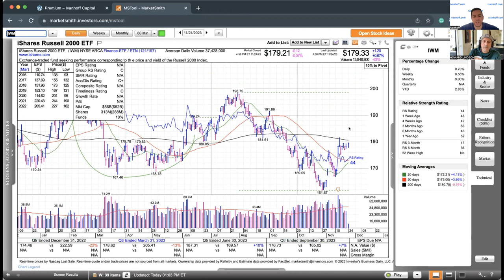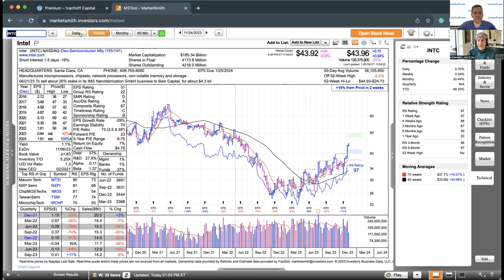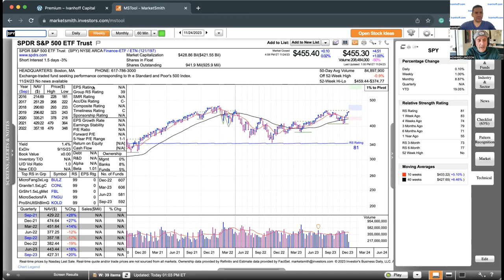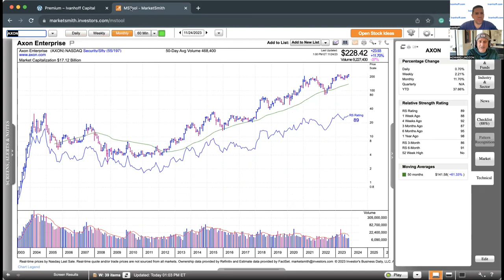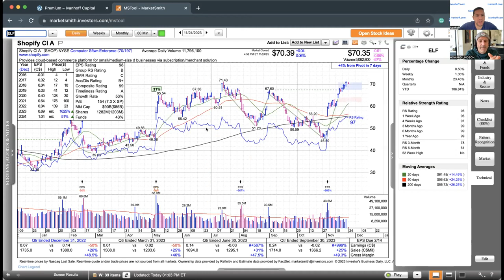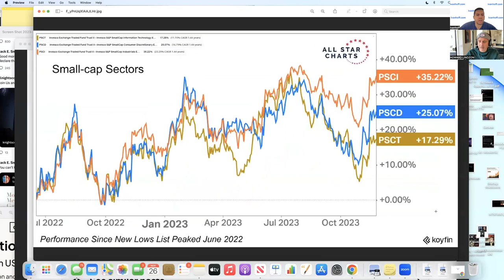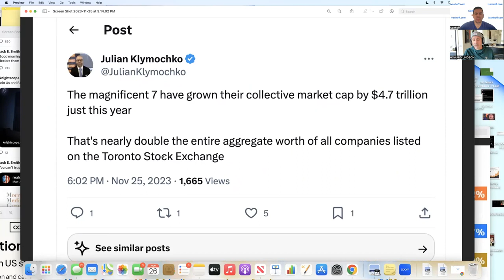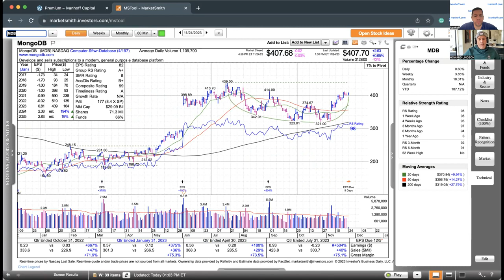Momentum Monday - Consolidation Week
Join Ivan as they discuss the week ahead.

Chapters:
Intro (0:00)
Consolidation (1:00)
NVDA (2:35)
Secularity across the board (5:00)
Defense (8:30)
E-commerce (9:45)
Best setups (11:00)
Small-cap sectors (12:50)
Closet indexing (14:20)
Macro picture (15:50)